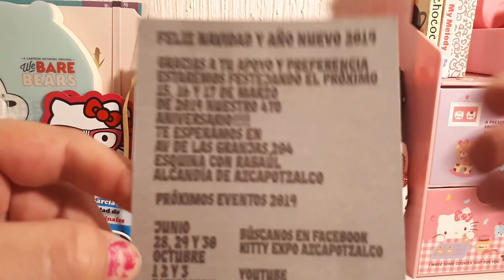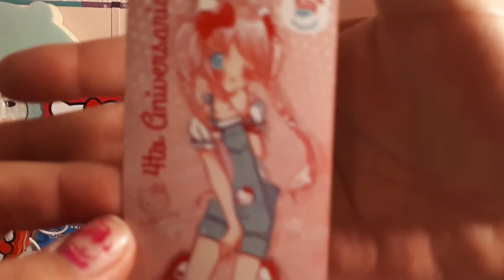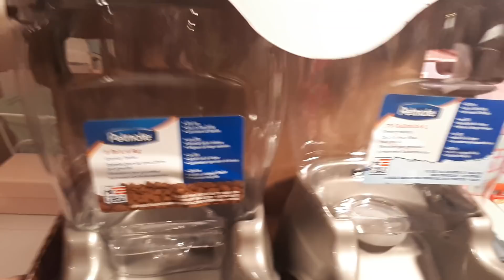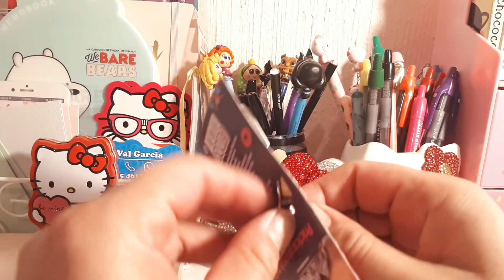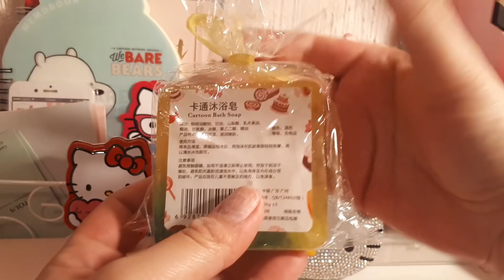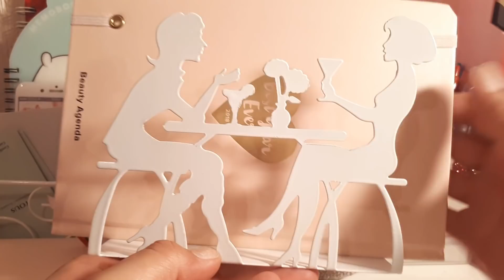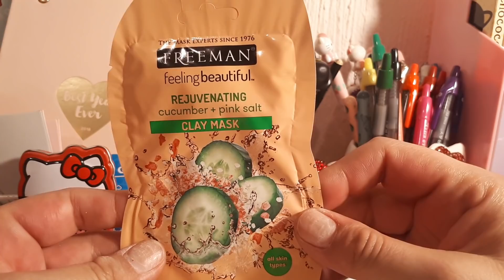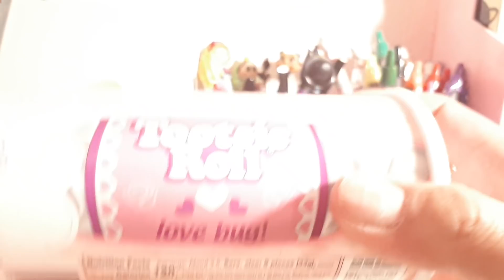❤ COMPRAS PRICHOS 2019❤ GALERIAS EL TRIUNFO ❤ WALMART❤